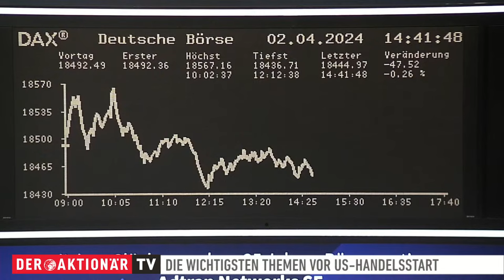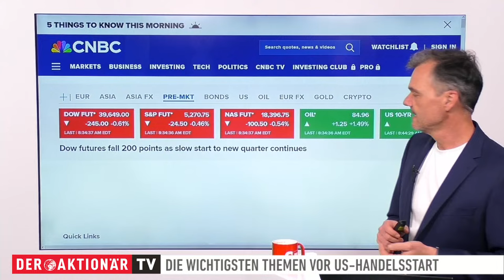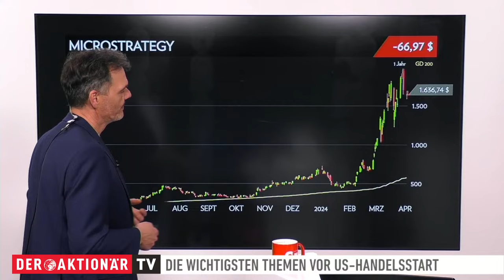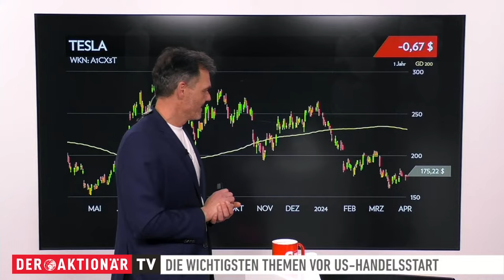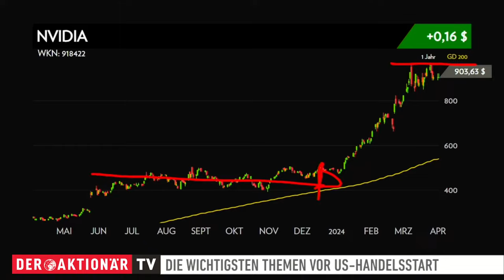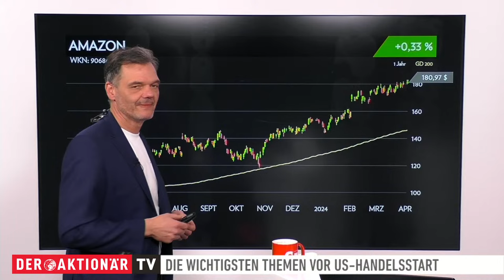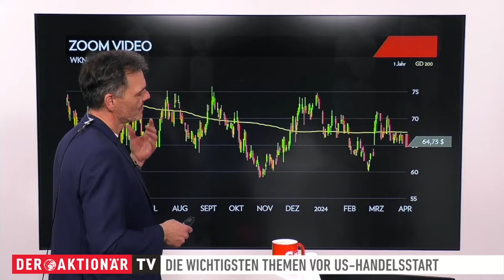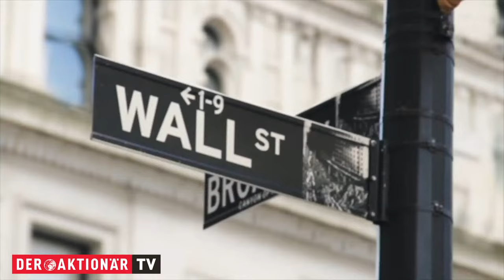Opening Bell: Bitcoin, MicroStrategy, Tesla, Nvidia, Apple, Amazon, Microsoft, Zoom, Trump Media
Die Wall Street hat gestern einen durchwachsenen Start in die Woche nach Ostern erwischt. Lediglich der Nasdaq 100 schaffte ein kleines Plus. Heute sieht es vorbörslich noch etwas schwächer aus. Alle großen Indizes werden mit Verlusten taxiert.

Bei den Einzelthemen geht es heute um Bitcoin, MicroStrategy, Tesla, Nvidia, Apple, Amazon, Microsoft, Zoom Video und Trump Media.

Johanna Krämer, Korrespondentin an der Börse Frankfurt, gibt außerdem einen Überblick, was die Märkte bewegt.